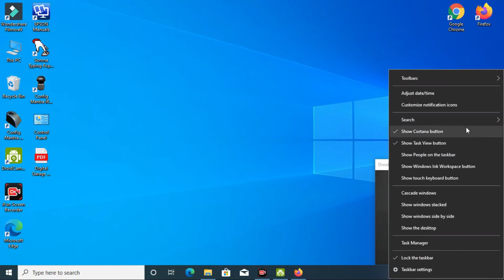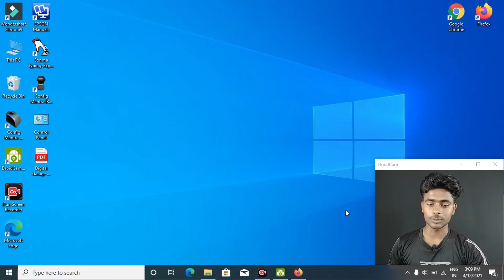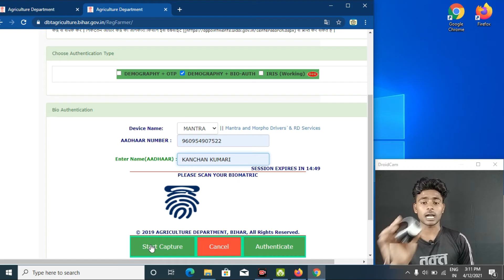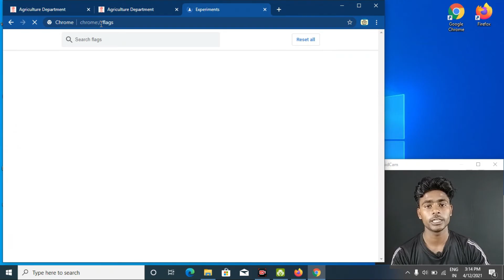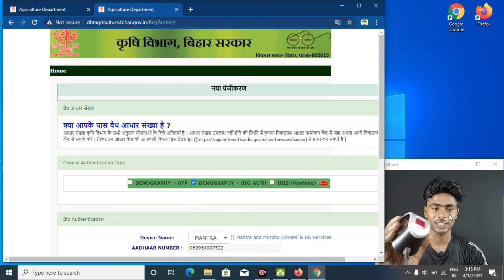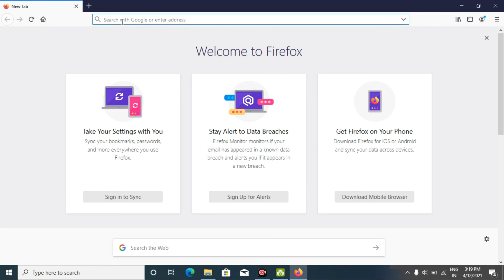क्या आपका भी किसान रजिस्ट्रेशन में MANTRA (finger print device) काम नहीं करता है | ये ट्रिक अपनाओ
WELCOME TO MR.NIRAJ OFFICIAL
My Laptop
My Mic
My Ring Light
My Tripod
Hello friends-
In this video, we have told that if your fingerprint device is not working while doing farmer registration or farmer registration then how will it work if you register farmer in Google Chrome or Mozilla Firefox and your mantra does not burn In this video, I have told step by step and very well that how your fingerprint device will work.
You will do the setting that I have mentioned, after setting it, you will restart your computer or laptop, after that it will start working automatically, whichever setting you will do, watch this video and you will see your fingerprint device Use in improving farmer registration.
mantra device no work in kisan registration.
Thanks